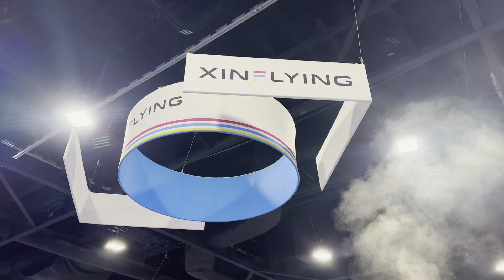XIN FLYING IN PRINTING UNITED ATLANTA 2023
This exhibition has come to a perfect end. Thank you for viewing our latest printers. We will bring you more new products next time so that users can use better functions.